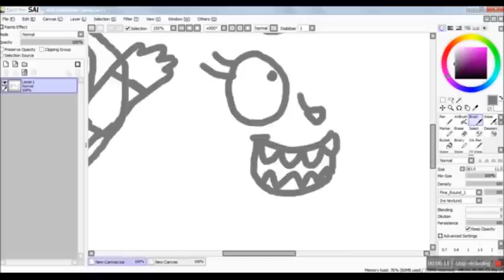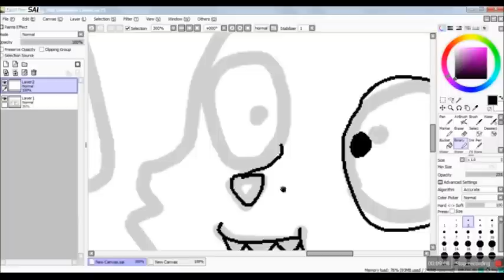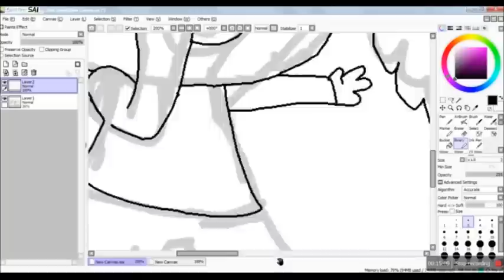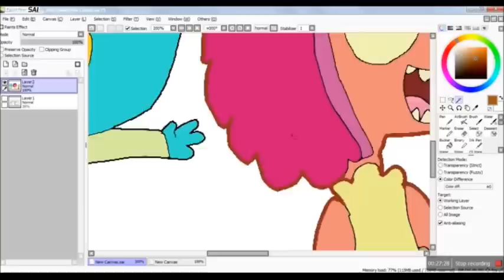Harvey Beaks- Drawing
I'm not a fan of it.. but i like the show... my style looks bad..